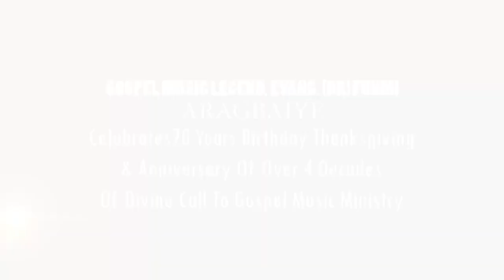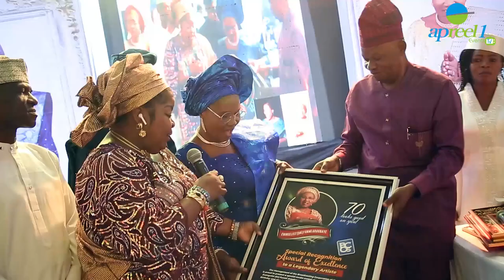Evan. Dr. Funmi Aragbaiye's 70th birthday featuring Ooni of Ife, Chief Ebenezer Obey,Taiwo Omotunde